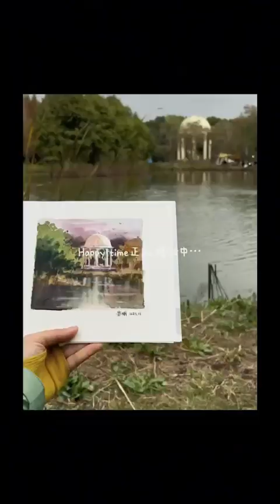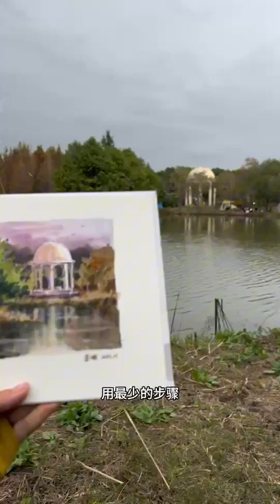不愧是上海❄️1秒入冬，冬季第一场露营⛺️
🌟冬天的第一场露营，在上海的崇明找到了一个不错的营地。和三五好友一起远离了城市的喧嚣，来到了大自然的怀抱。🍃折腾折腾，周末就这样过去啦！
大家也要认认真真过周末呦！
Vlog已经坚持更新第三周啦！求表扬！哈哈！

这两个免费栏目应该已经可以有效的帮助您学习水彩了。

我的微信号：sofiadrawing

我的小红书账号：SO老师水彩

我的instagram主页（我会在这里分享我的所有图）

我的西瓜视频主页（这里也会有我所有的视频）

年课：一套课程一整年，我会在线授课，每周五晚上19点到20点的在线授课， 还有提高班噢。

如果您需要互动性的学习氛围，一起画画的小伙伴们，和老师有效的反馈，欢迎来到水彩年课，加入我们，画画不再孤单。

《水彩绘画过程》栏目介绍
这个栏目会给您展示每一张图的绘制过程，听着音乐看着每一幅图慢慢的呈现在您的面前。

希望可以吧我的快乐也传递给您

无聊的时候来看看，有没有自己喜欢的图，拿起笔我们一起把它画出来。

如果在绘制过程遇到问题也可以在下面留言，我会回复您的。

如果您刚刚入门，不要着急慢慢来。总会有一个过程，慢慢会好起来的。

水彩其实很好上手，它有千变万化的表达方式。不用非要每一笔都要跟我一样，画的舒服最重要。

画材不是重点，哪怕是铅笔也能在绘画过程中体会到快乐和久违的平静。找到属于自己的心境。

来我们一起绘制出自己脑海中美好的瞬间，嘻嘻嘻。